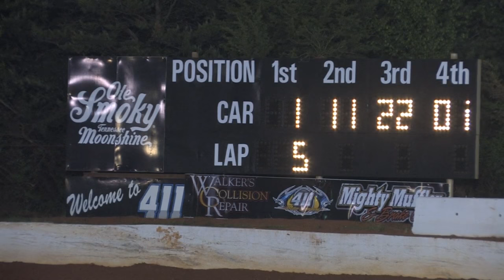411 Motor Speedway | Street Stocks | April 26, 2014